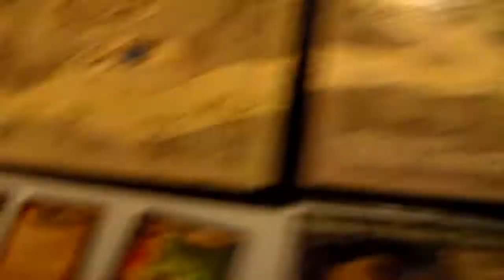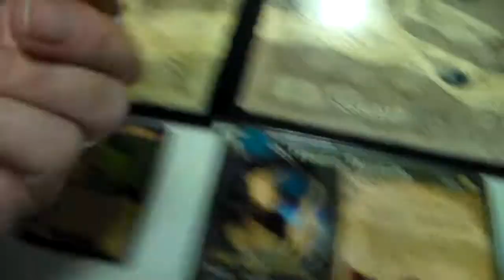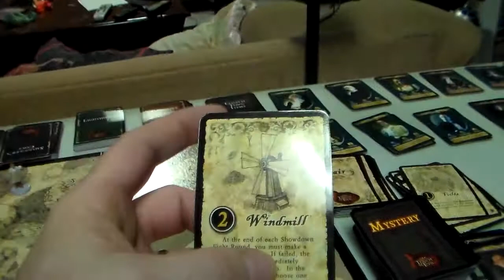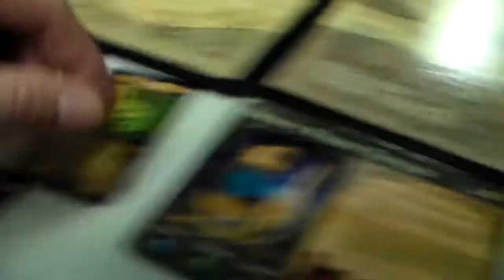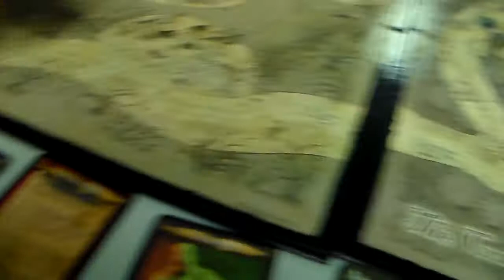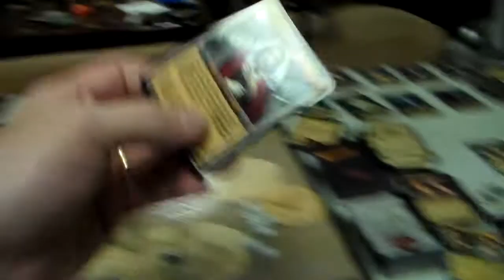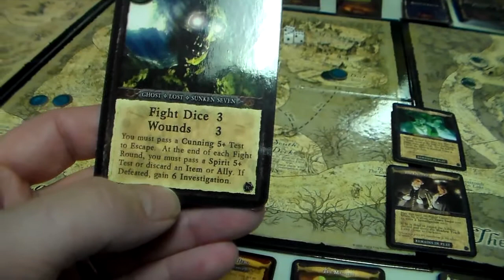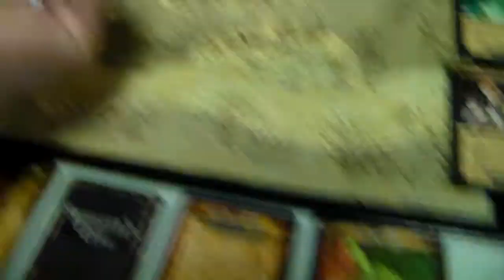S2 EP 8 touch of evil vs scarecrow pt 3